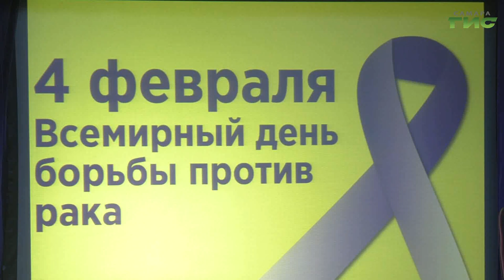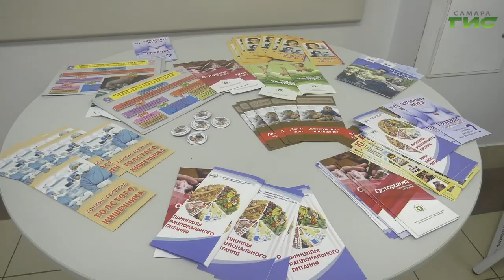Самарский областной клинический онкологический диспансер организовал уникальный флешмоб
Во всемирный день борьбы с раком, 4 февраля, Самарский областной клинический онкологический диспансер организовал уникальный флешмоб. Врачи диспансера и студенты-медики колледжа имени Ляпиной встали на лыжи для проведения оздоровительного забега. Как прошел день физкультурника знает Михаил Ермоленко.